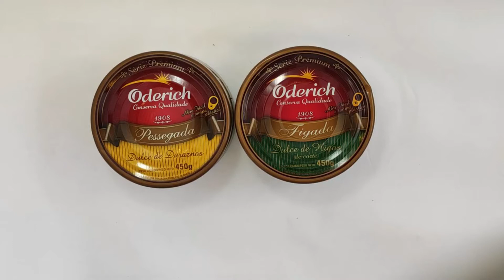PESSEGADA E FIGADA DA MARCA ODERICH | SERÁ QUE ISSO É GOSTOSO?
Olá pessoal tudo bem com vocês? hoje vamos experimentar esses Dois doces deliciosos que até então nós não conhecíamos que é pessegada e figada da marca ODERICH, ai fica a pergunta será que é gostoso? se você ficou curioso ou curiosa nos acompanhe nessa degustação, fique com a gente e assista até o final!

Nessa playlist tem mais experimentos de comidinhas

Quer aprender a fazer aquela receita deliciosa? da uma olhadinha também nessas 2 playlists.

E  já deixa o seu Joinha